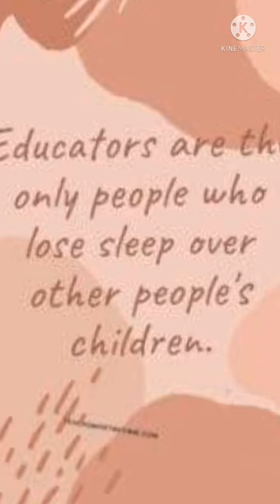Teachers are not teaching but time is utilised in???